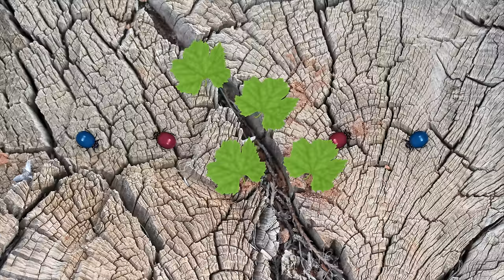CAT Games | Ultimate Cat TV Bugs and Butterflies Compilation Vol 11 🪲 🐞🦋🦗 | Videos For Cats to Watch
🐱🦋 Welcome to Ultimate Cat TV Bugs and Butterflies Compilation Vol 11! Get your furry friend ready for an enthralling journey through the vivid world of insects! 🐞🌸 This 4K 3D visual feast is designed to captivate your cat's attention with scenes changing every 30 seconds, showcasing a variety of bugs and butterflies, enhanced with realistic sound effects.

Video Highlights:

🐞 Dynamic Duet: Red and blue ladybugs navigate under leaf-covered wood.
🦋 Meadow Magic: A grey butterfly soars over vibrant flowers.
🐞 Pencil Parade: Beetles trek across colorful pencils.
🦋 Curtain Dance: Monarch butterflies flit around house curtains.
🐞 Leafy Lane: Ladybugs amble across green foliage.
🐝 Honey Feast: Bees snack on golden honey.
🦋 Floral Flight: Colorful butterflies twirl around red blossoms.
🐜 Candy March: Ants parade around scattered candies.
🐉 Sunset Soar: Dragonflies glide against an orange twilight sky.
🐞 Color Craze: Multicolored bugs scatter across colored cement.
🦋 Tulip Waltz: Blue butterflies dance through red tulips.
🐜 Pavement Rush: Pincher bugs scuttle across pavement.
🦋 Grassy Glide: Orange butterflies flutter above grass.
🐞 Tile Dash: Cockroaches cross traditional Spanish tiles.
🦟 Pink Sunset: Mayflies flutter above pink flowers at sunset.
🐞 Golden Journey: Golden beetles wander through grasslands.
🦋 Purple Perch: Monarch butterflies land on purple flowers.
🦗 Floral Leap: Praying mantises leap over blooms.
🐜 Morning Scuttle: Ants navigate past coffee and croissants.
🦋 Windy Wings: Brown butterflies navigate wind-tossed plants.
🐞 Rocky Road: Beetles move over large rocks.
🐉 Flower Flyers: Dragonflies sweep over multicolored flowers.
🦋 Sky Dance: Butterflies fly against the blue sky.
🐝 Honey Circle: Bees buzz around a jar of honey.
🕷️ Woodland Creep: Spiders crawl over a white wooden floor.
🦋 Office Flutter: Butterflies meander through an office.
🐞 Autumn Amble: Ladybugs trek across yellow leaves.
🦟 Grassland Gliders: Mayflies soar above grasslands.
🐞 Edge Explorer: Beetles scurry along screen edges.
🐉 Sunset Glide: Dragonflies fly in front of a sunset.
🦋 Airborne Adventure: Ladybugs fly over grasslands.
🐜 Candy Crawl: Ants explore around hard candies.
🐞 Mountain Migrate: Beetles journey against mountain backdrops.
🪰 Apple Orbit: Flies hover over ripe apples.

🎥 Each scene is carefully crafted to engage and entertain your cat. Sit back, relax, and enjoy watching your cat's virtual bug-hunting adventure. 🎉🐾

🚨 ATTENTION CAT OWNERS 🚨 Be aware of Feline Audiogenic Reflex Seizures (FARS), a rare neurological condition that can affect Burmese or older cats, causing seizures triggered by specific sounds.  Please be aware that our cat TV videos are not advisable for cats with this condition. At the very least, ensure the sound is turned off, but it's recommended to consult with your vet for personalized guidance. Check here for more details